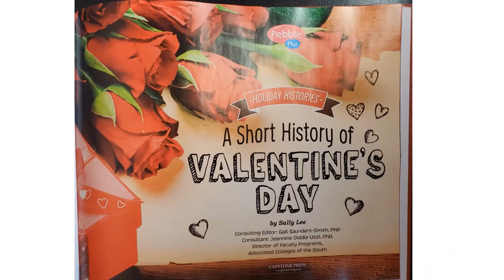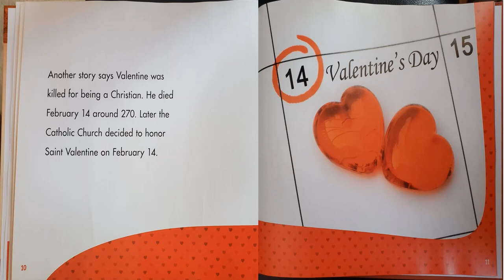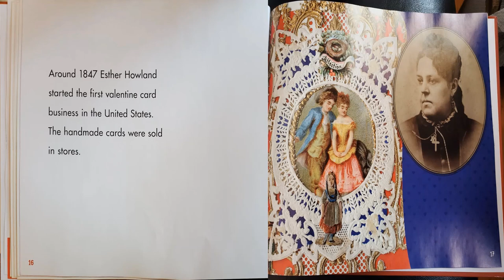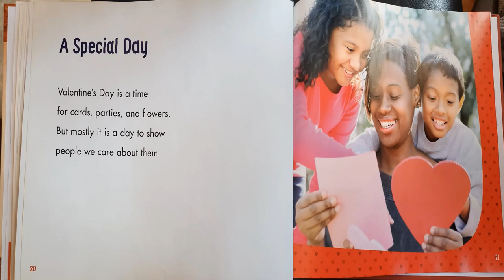valentinesday| A short History of Valentine's Day! Valentine Book Read aloud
Read along with this history kids book read aloud for valentine day, There was a short history about "saint valentine" by Salle Lee, a kids book read aloud for a homeschool library, ESL, Storytime for kids, a bedtime story or anytime . A really wonderful story for kids.